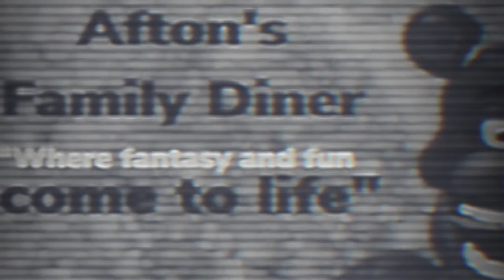AFTON FAMILY DINER TRAILER 1 2 Y 3